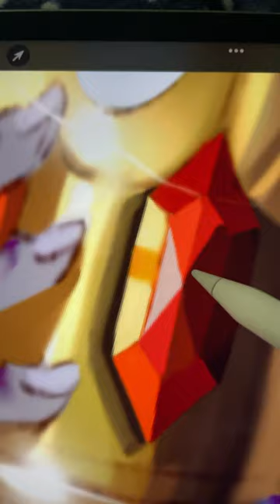Simon from Adventure Time